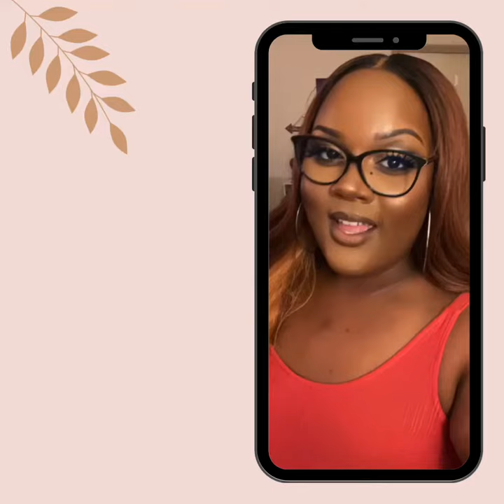Worry Destroys Your Destiny!!!